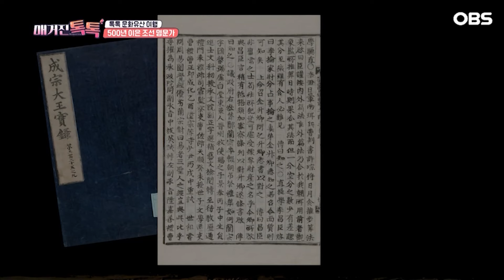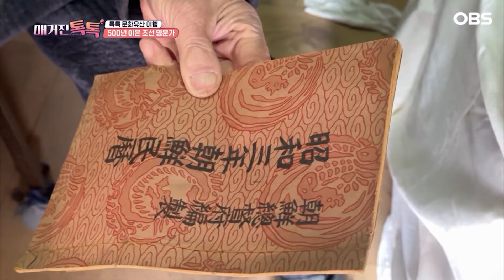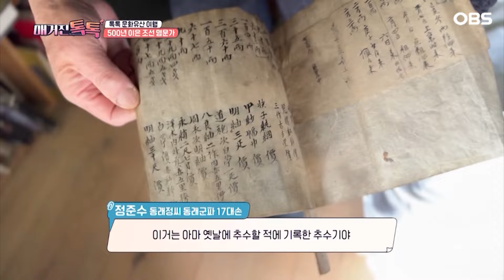[매거진 톡톡] 동래정씨 동래군파 가문…500년 이은 조선 명문가 이야기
OBS 매거진 톡톡은 지역 소식과 정보의 Local Need를 수용한 지역 정보 대표 가이드 프로그램입니다.

* 금요일 오후 6시 30분 방송